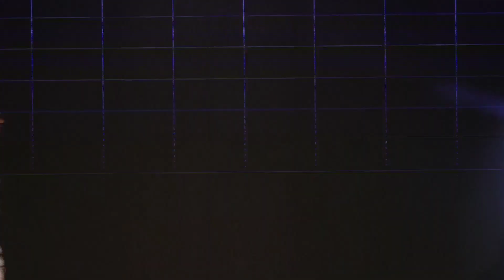Motivational story of a kunfu champion who lost his one hand in a accident /kunfu act/dance & drama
Motivational story of a kunfu champion okaya who lost his one hand in a accident /dance & drama
Progressive Academy petlawad
एक जबरदस्त प्रेरणादायक कहानी